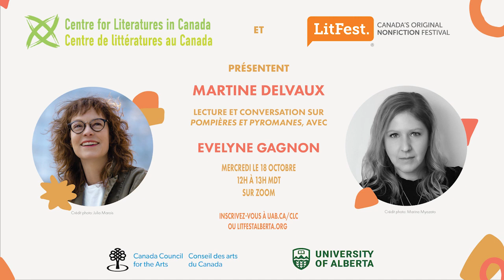Martine Delvaux | Lecture et conversation sur Pompières et pyromanes, avec Evelyne Gagnon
Romancière et essayiste féministe, Martine Delvaux est notamment l’autrice de Blanc dehors, Le monde est à toi, Thelma, Louise & moi et Pompières et pyromanes. Elle a été finaliste à de nombreux prix, et plusieurs de ses livres ont été traduits en anglais et en espagnol. Son essai Le boys club a remporté le Grand Prix du livre de Montréal.

POMPIÈRES ET PYROMANES

Face à la crise climatique, Martine Delvaux refuse l’abattement et choisit le combat, celui que mène la génération de sa fille, qui tient tête aux décideurs et réclame avec force la protection de la vie sur Terre. Solidaire, elle offre ici un livre-collage tissé de catastrophes, mais surtout d’espoir, où le feu occupe une place centrale. Feu sacré des militant.es, bûchers où tant de femmes ont péri, feux follets, feux de forêt dévastateurs, rage incendiaire et feux de joie : certaines flammes nous détruisent, quand d’autres nous éclairent. Les pompières pyromanes qui habitent ce livre savent lesquelles entretenir amoureusement.

Ces pages sont nées de ma fascination pour le feu. Elles sont remplies de souvenirs brûlants, de scènes incendiées, de flammes qui ont marqué l’histoire des femmes. J’ai voulu établir une filiation de femmes qui portent le feu, rendre hommage à celles qui ont joué avec le feu. Qui ont résisté à l’injustice avec détermination, constance et patience, parfois au prix de leur vie. Toutes celles qui ont fait oeuvre de feu pour la suite du monde.

Finaliste, Prix Victor-Barbeau de l’Académie des lettres du Québec
Liste préliminaire, Prix des libraires 2022

Poète et essayiste, Evelyne Gagnon vit à Edmonton, où elle est professeure en études littéraires à l’Université d’Athabasca. Spécialiste de la poésie, elle s’intéresse aussi aux formes de la mélancolie contemporaine et, notamment, à ses liens avec l’écoanxiété et avec l’écoféminisme. Elle a fondé, en 2014, le Concours de poésie du Centre de littérature canadienne, qui entamera cette année sa 10 e édition. Ayant publié des études sur la poésie dans plusieurs ouvrages scientifiques au Canada, aux États-Unis et en France, Evelyne Gagnon a également reçu, en 2001, le Prix de poésie Clément-Marchand et ses poèmes ont paru dans Le Sabord, Moebius et Les écrits. Son recueil, Incidents (et autres rumeurs du siècle), est paru aux Éditions du Noroît, à Montréal, en 2022.